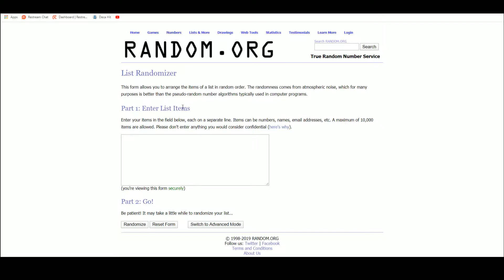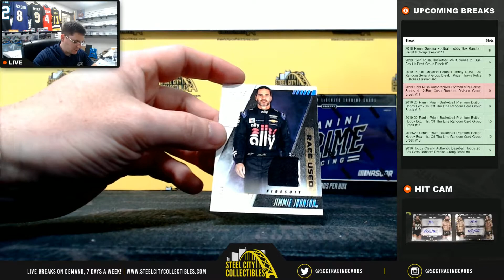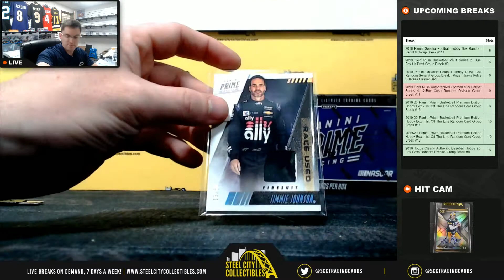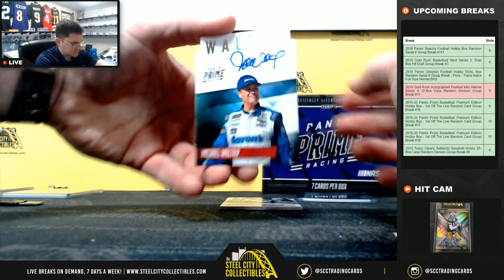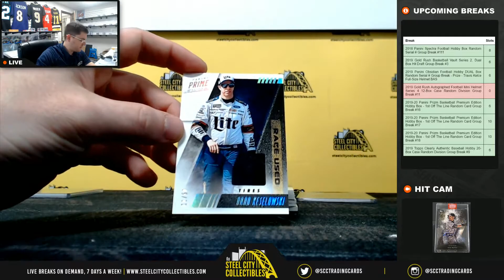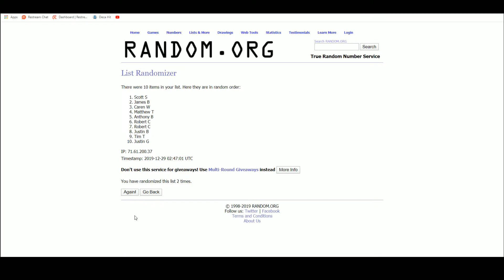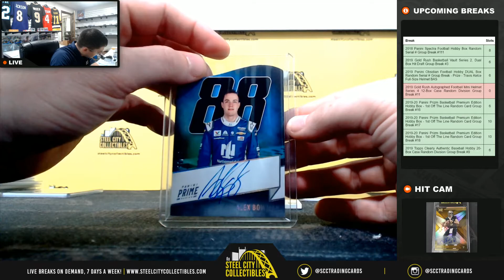2019 Panini Prime Racing Dual Hobby Box Random Serial # Group Break #2